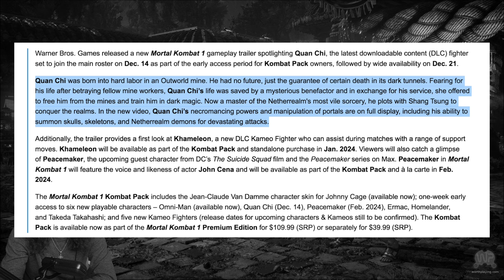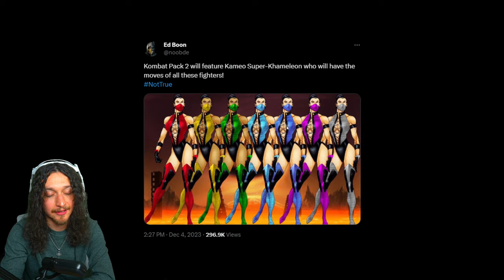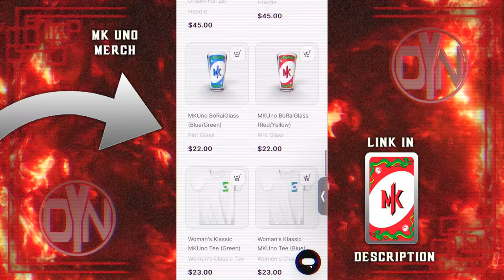MORTAL KOMBAT 1 - NEW Stage REVEALED! Quan Chi Official Bio & Ed Boon "Teases" Kombat Pack 2!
MORTAL KOMBAT 1 - NEW Stage REVEALED! Quan Chi Official Bio & Ed Boon "Teases" Kombat Pack 2! Anyways, what do you all think of this? Let me know!